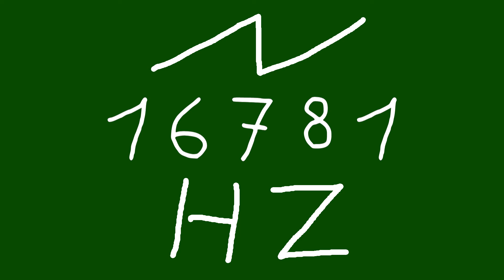16781 hz saw